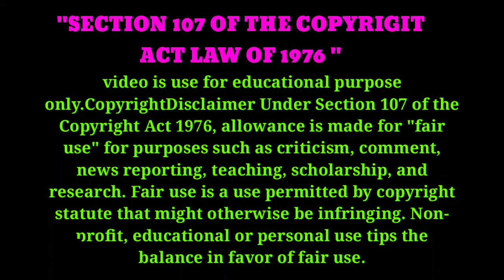Mysterious history of Maya Civilization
বন্ধুরা আজকের ভিডিওতে মায়া সভ্যতার অজানা প্রাচীন ইতিহাস সম্পর্কে আলোচনা করেছি